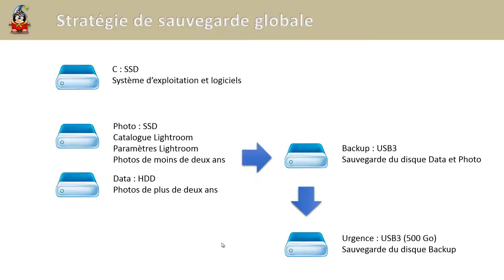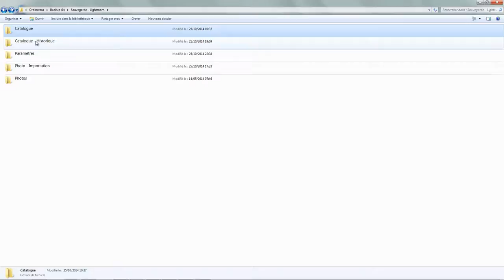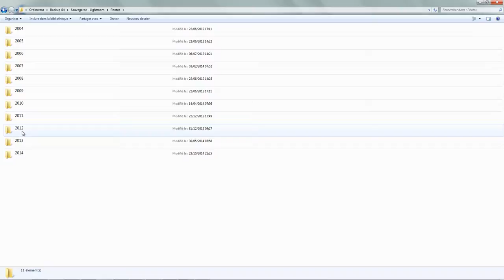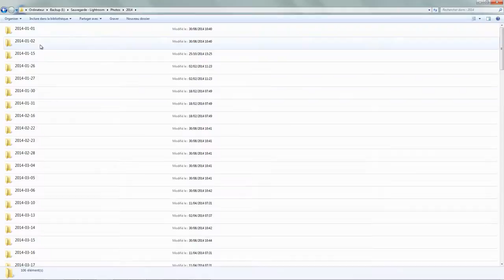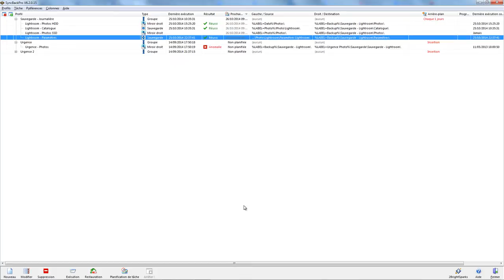Lightroom Sauvegarde 06 - Stratégie globale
Strategie globale de sauvegarde avec Lightroom . Une question sur Lightroom ou Photoshop ? Rejoignez le groupe FB